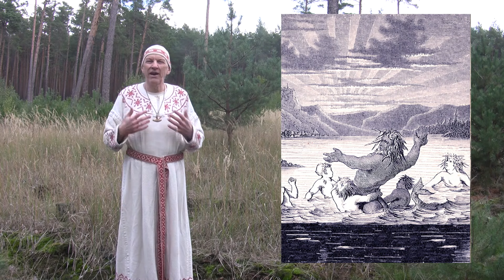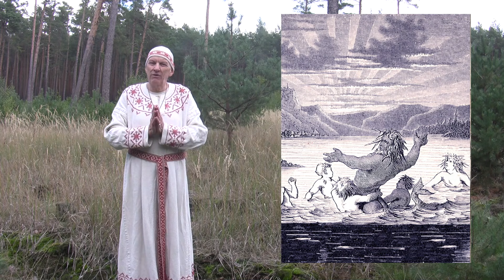Germanische Gottheiten (Allsherjargode 143)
Welche Gottheiten gibt es im germanischen Heidentume, und welches sind ihre Zuständigkeiten und Aufgaben? Der Allsherjargode stellt hier die Götter und Göttinnen des germanischen Pantheons genauer vor. Dabei erzählt er auch von weniger bekannten Einzelheiten zu den Gottheiten auf Grundlage intensiver Forschung.